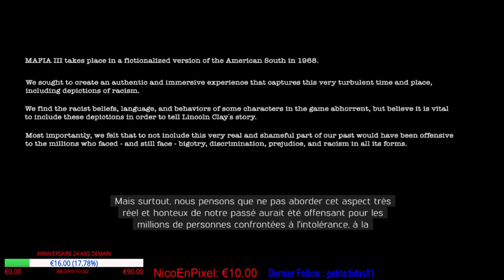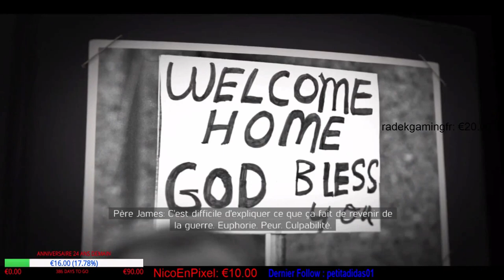Let's play episode 1 Mafia 3 LE SUDISTE